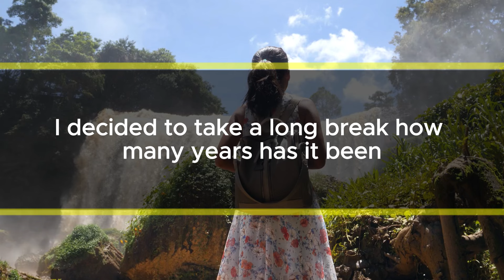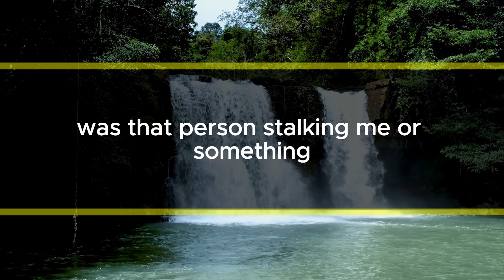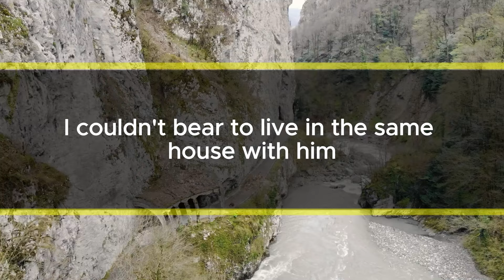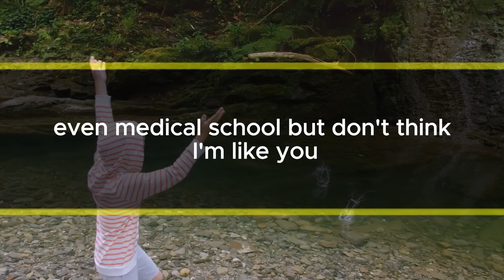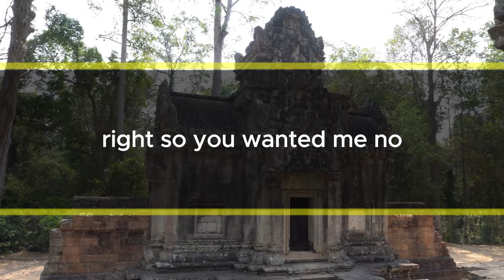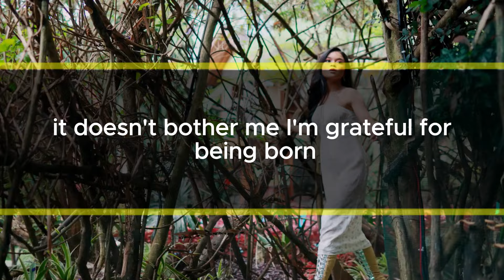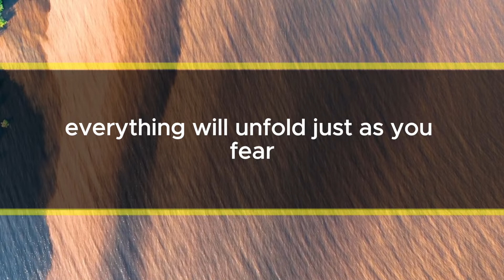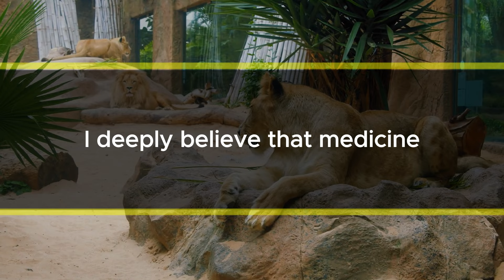My doctor husband left me, saying he wants a smarter child with a younger woman. 18 years later...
I'm Kate, and I'm 58 years old. I work as a neurologist at a university hospital in France. Since my daughter is on a short study trip to America, I decided to take a long break. How many years has it been? Visiting the university hospital, where I used to work, brings back both happy and sad memories.
While sitting at the café terrace I used to visit during breaks, drinking coffee, I realized that 18 years have passed. The view outside has changed a bit, but under the same clear blue sky, I suddenly remembered my ex-husband's words: "I prefer a smart child born to a 23-year-old woman than a child born to an older woman." His unexpected words left me shocked.